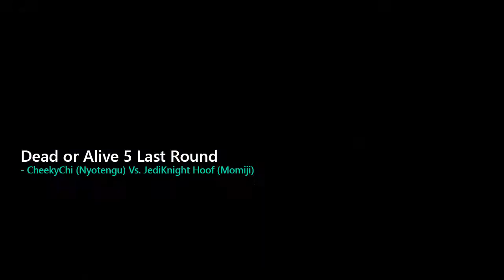Dead or Alive 5 Last Round - Ranked match (NYO Vs MOM) 31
CheekyChi (Nyotengu) Vs. JediKnight Hoof (Momiji)

Dead or Alive 5 Last Round online ranked match.

Captured using Xbox One game DVR